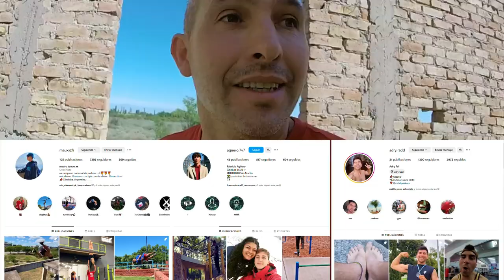¡Aventura en BODEGA Abandonada! ¡Siguiendo los Pasos de ÁLEX SEGURA!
¿Qué tal, chabones? ¡Misión cumplida!  Después de investigar, finalmente encontramos la famosa bodega abandonada de San Martín, Mendoza, donde Álex Segura realizó sus increíbles hazañas de Parkour.

Junto a mi familia: Betiana y Julián, nos aventuramos a descubrir este lugar histórico donde el famoso atleta de parkour español dejó su huella durante una de sus exploraciones urbanas.

Sígannos por este sitio olvidado que combina la historia vitivinícola mendocina con la adrenalina del urbex.

POLICÍA, CAÍDAS, SANGRE...⚠️DANDO LA VUELTA AL MUNDO haciendo PARKOUR🇦🇷